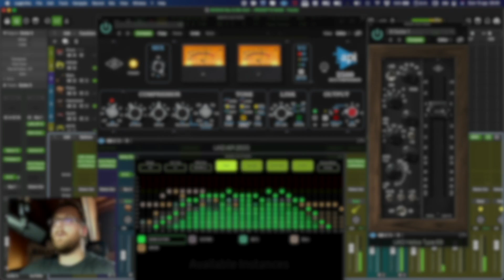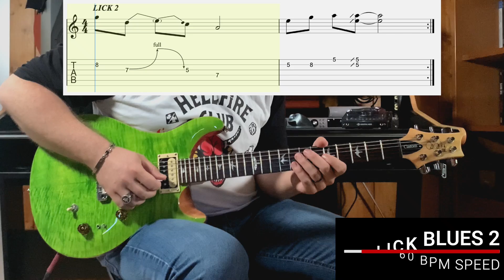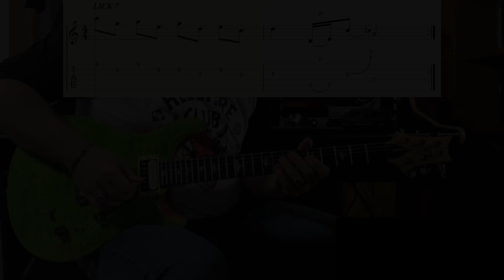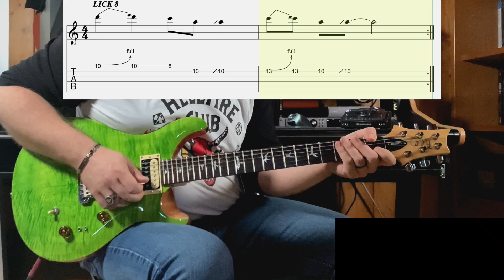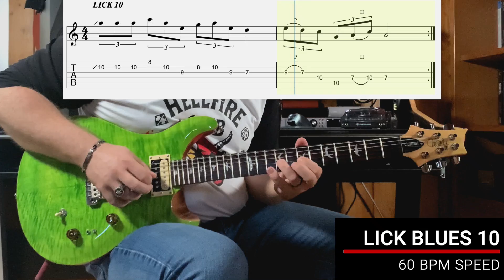10 LICK BLUES ESSENZIALI | Semplici licks blues per migliorare il proprio fraseggio!!!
NEL VIDEO DI OGGI ANDIAMO AD IMPARARE 10 LICK SEMPLICI NELLO STILE BLUES‼️

QUESTI LICKS TI PERMETTERANNO DI MIGLIORARE ED AMPLIARE IL TUO BAGAGLIO PER IL FRASEGGIO 💪🏻
QUESTI LICKS SONO DI DIFFICOLTÀ PROGRESSIVA IN TONALITÀ DI A 🎸

SFRUTTEREMO LA SCALA PENTATONICA MINORE DI A  😱

SE TI SERVE CONOSCERE MEGLIO QUESTA SCALA PUOI ANDARE A CONSULTARE IL VIDEO CHE HO FATTO A TAL PROPOSITO:

CAPITOLI:

00:00 INTRODUZIONE
01:18 PRESENTAZIONE VIDEO
03:52 SPIEGAZIONE LICK 1 & 2
05:12 LICK 1
05:58 LICK 2
06:44 SPIEGAZIONE LICK 3 & 4
08:17 LICK 3
09:03 LICK 4
09:51 SPIEGAZIONE LICK 5 & 6
10:52 LICK 5
11:21 LICK 6
12:09 SPIEGAZIONE LICK 7 & 8
13:03 LICK 7
13:49 LICK 8
14:36 SPIEGAZIONE LICK 9 & 10
15:12 LICK 9
15:59 LICK 10
16:47 CONCLUSIONE

REGISTRAZIONE AUDIO:

🎛 Universal Audio Apollo X6 & Apollo Twin MKII
🔊 Monitor ADAM Audio A7X
🎹 Arturia KeyLab 61 MKII
🎸 PRS SE Custom 24-08 EV
📻 Kemper Profiling Amplifier
🎙 Shure SM7B

⏺ “THE SIGNAL LAB” ⏺